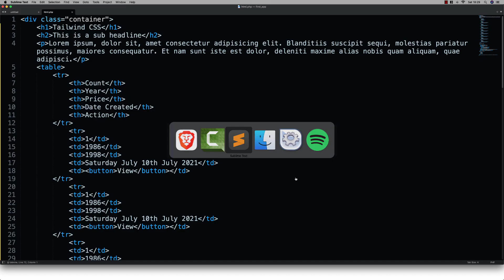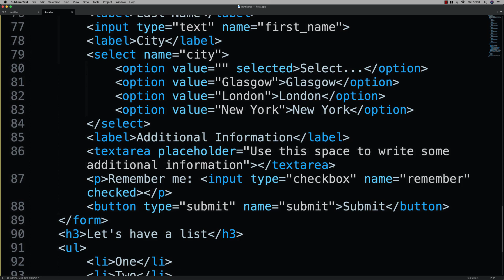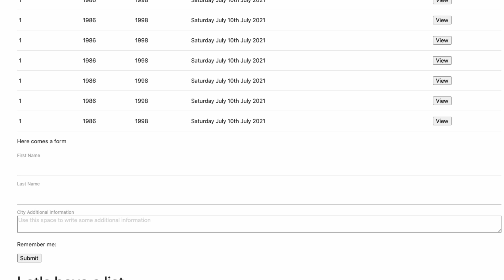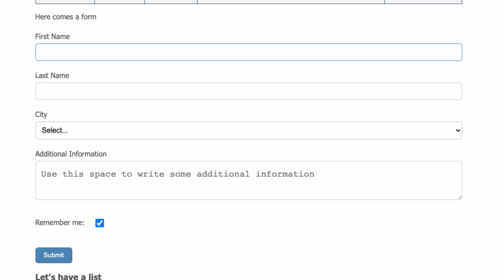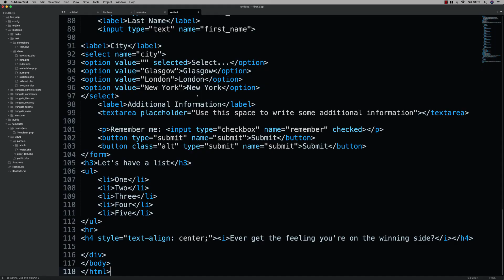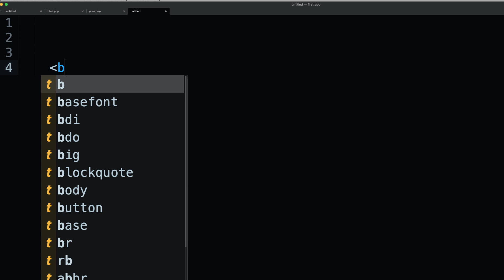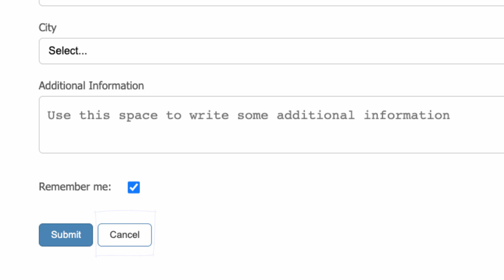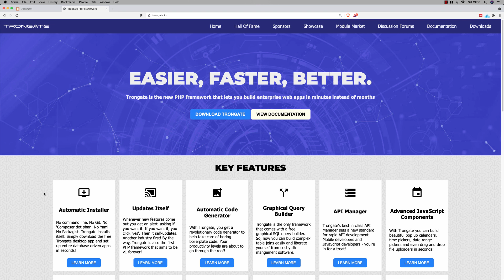The best CSS framework of 2021 is Trongate CSS. Here's why...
The best CSS framework of 2021 is Trongate.  That's my opinion and I know it's a bold statement.  In this video I'm going to compare Trongate CSS with some of the most popular CSS frameworks that I could find from a Google search.

For anyone in a hurry, the reason there's a very simple reason why Trongate is the best CSS framework - in my opinion - is because it's the only CSS framework that has been designed to work with pure HTML.

This matters because it means:

* less stuff to learn

* less junk code

* less rewrites

* better SEO

and

* faster page load speeds

At the end of the video I'll give you a quick preview of a page I've just launched that uses Trongate CSS.

Trongate is, of course, a PHP framework.  However, it has its own CSS library which I call Trongate CSS.  You do NOT have to use Trongate CSS.  I cannot stress that enough!  However, for all of the reasons given, I think Trongate CSS is the best CSS framework of 2021.